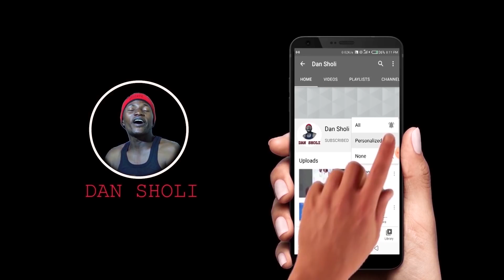Dan Sholi ZAI BATA RUWA, NAFISA BEBS KANWAR DAN SHOLI, DAN SHOLI EPISODE 264. Dariya Dole.